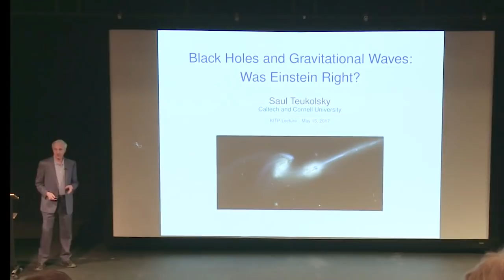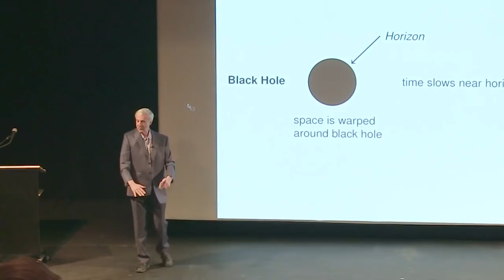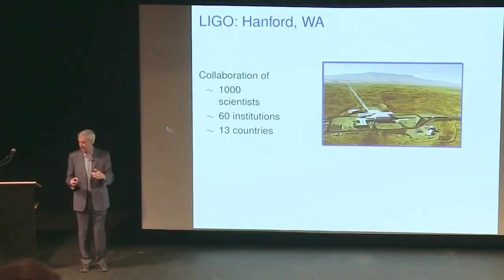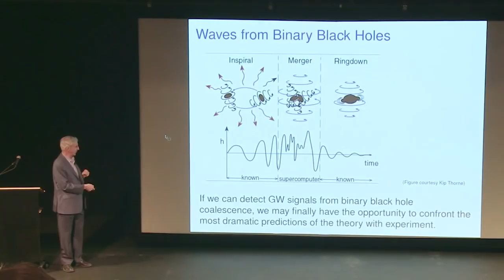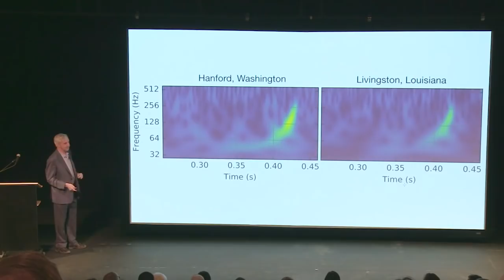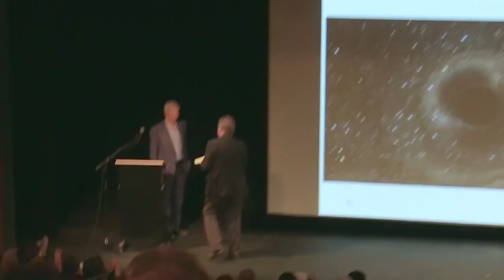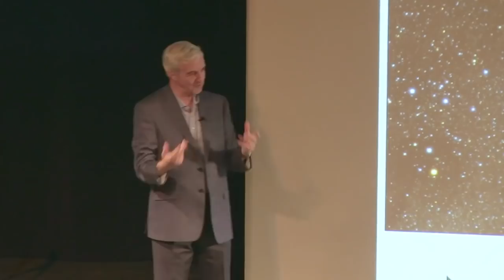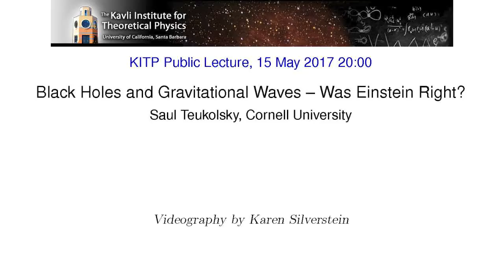Black Holes and Gravitational Waves -- Was Einstein Right? - Saul Teukolsky (Cornell) [2017]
One hundred and two years ago, Einstein published the General Theory of Relativity. Among its predictions were two — black holes and gravitational waves — which were so unusual that Einstein himself struggled with them. Despite much circumstantial evidence gathered by astronomers, these bizarre deviations from Newton's theory of gravity had no firm experimental confirmation…

Then, last year, the LIGO experiment announced the direct detection of gravitational waves from a pair of orbiting black holes. This is one of the most exciting scientific discoveries of the past fifty years. What are gravitational waves and how were they detected? How have supercomputers been used to establish that the waves did, in fact, come from black holes? And how does this experiment confirm that space and time are distorted by strong gravity, just as Einstein predicted?

SAUL TEUKOLSKY is the Hans A. Bethe Professor of Physics and Astrophysics at Cornell University and the Robinson Professor of Theoretical Astrophysics at Caltech. Among his many honors, he is a member of the National Academy of Sciences and the American Academy of Arts and Sciences. A native of South Africa, he first became fascinated by Einstein when he was in high school, and wanted to understand what all the fuss was about. The many popular books on relativity he read really didn’t do it for him, so he resorted to reading textbooks on his own. He finally understood what relativity was about as a graduate student of Kip Thorne at Caltech. But by then he was ill-­equipped to do much of anything else, so he had to become a researcher in the field. He soon discovered that many problems he wanted to solve could not be solved by traditional pencil-­and-paper mathematics, so he needed to learn about supercomputers to tackle these problems. One consequence of this was that he ended up co-­authoring a book on the subject of computation, Numerical Recipes: The Art of Scientific Computing — a bestseller, which has been widely read and used in classrooms the world over.

7:00 pm